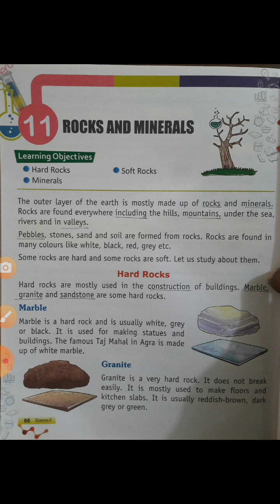Science // Rocks and Minerals